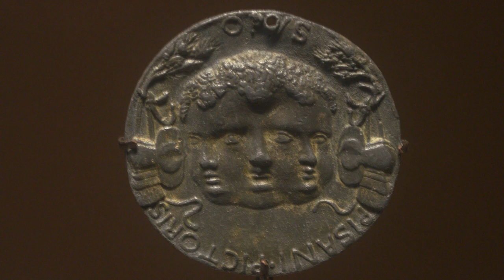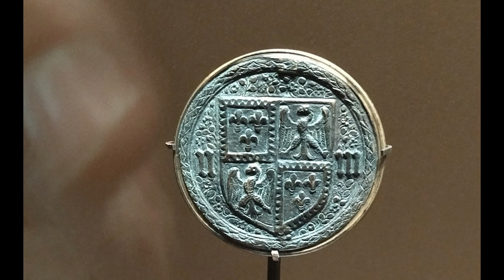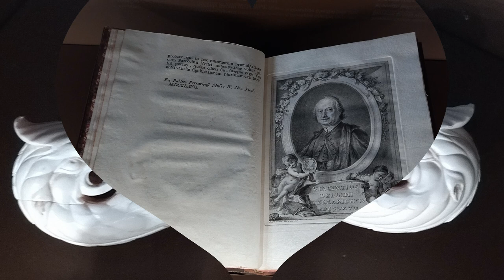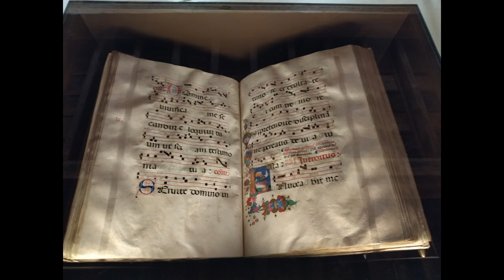Palazzo Schifanoia I parte